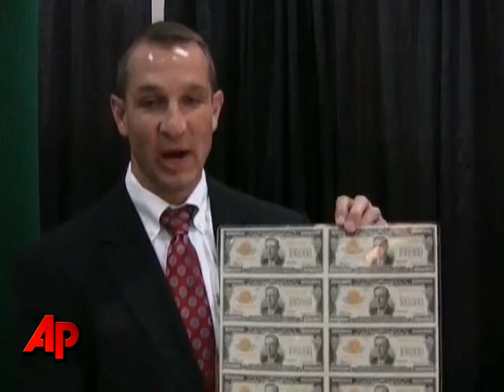Billion Dollar Money Show in a Down Economy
The World's Fair of Money brought about 1,000 coin dealers and hundreds of collectors to Boston. The five-day show has exhibits worth more than a billion dollars. (Aug. 12)